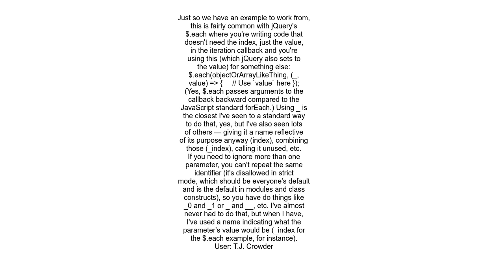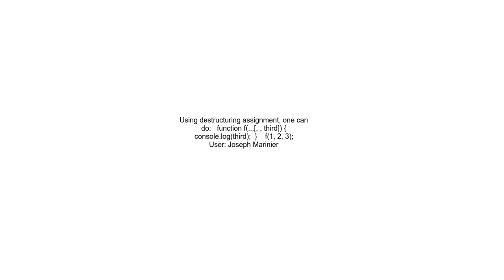Standard conventions for indicating a function argument is unused in JavaScript